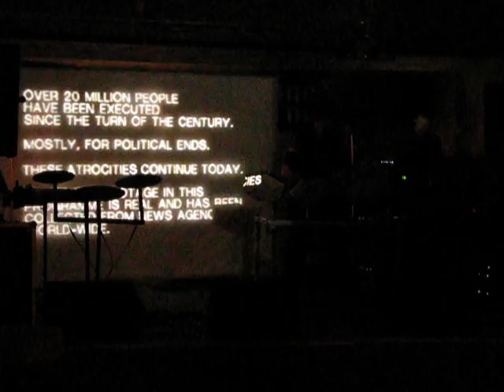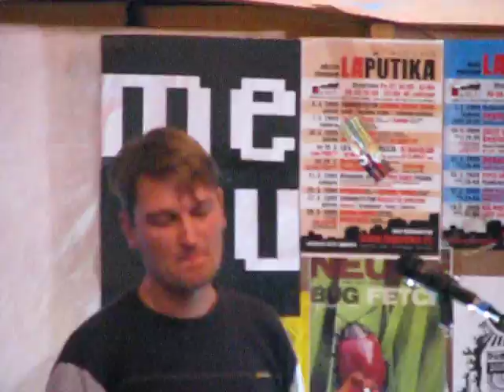MENU - Digital Insist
Digital Insist live on MENU 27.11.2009, Hradec Králové